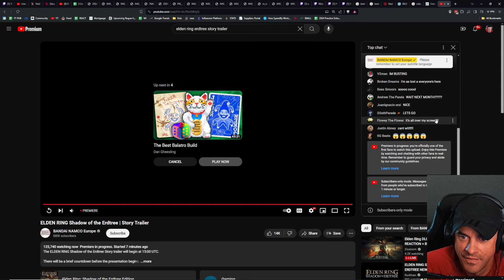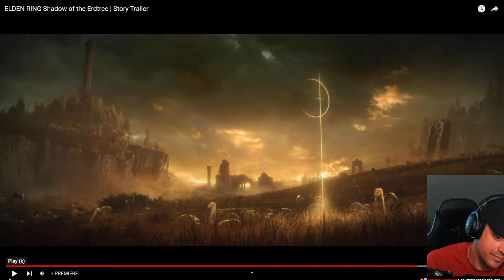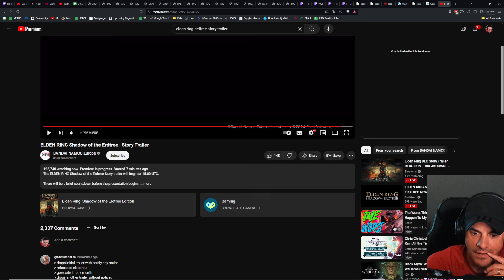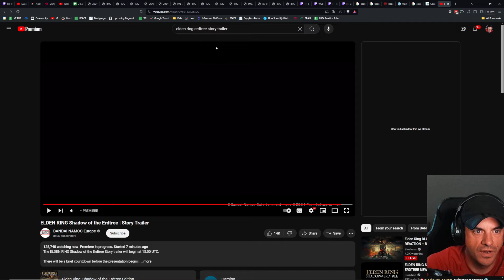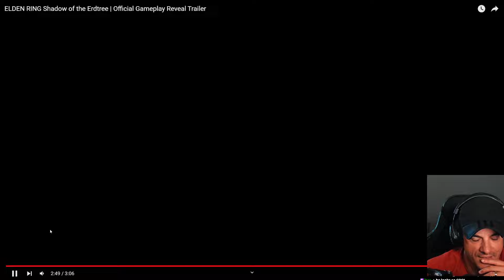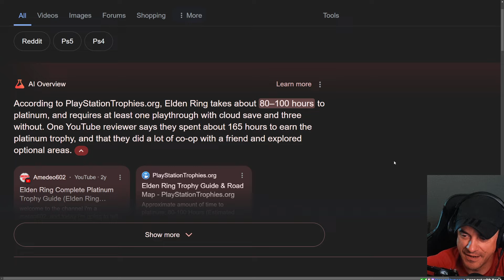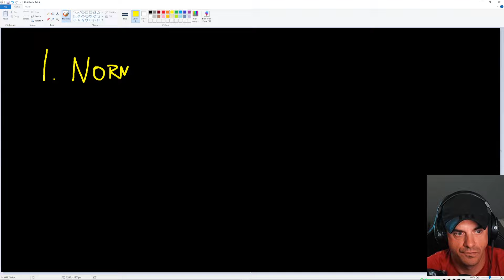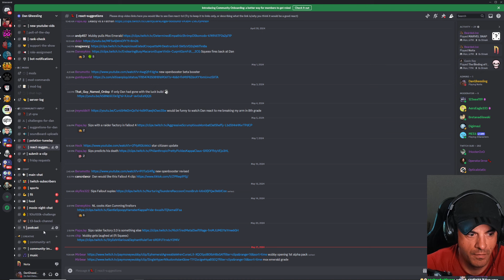ELDEN RING TRAILER REACTION AND PLAN OF ATTACK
This VOD aired live on Twitch on May 21st, 2024. Want to watch it live?